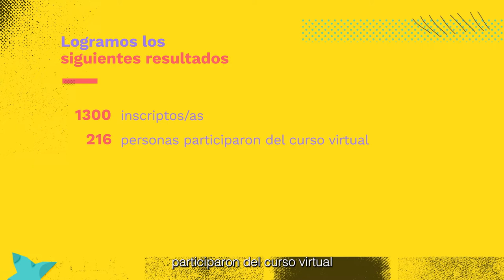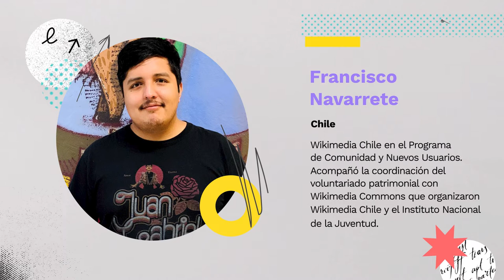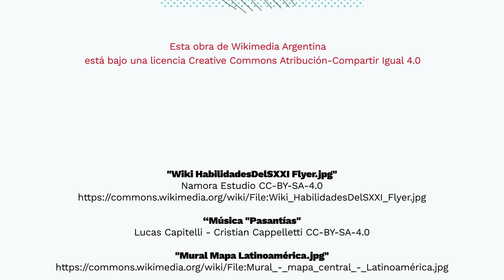Habilidades del sigo XXI en acción - Programa de pasantías de Wikimedia - Sub ESP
Durante los meses abril, mayo y junio de 2022, diez pasantes de América Latina y el Caribe colaboraron con distintos capítulos y comunidades de Wikimedia de la región.

El programa de pasantías estuvo coordinado por Wikimedia Argentina, la Fundación Wikipedia y cuenta con el apoyo del Banco Interamericano de Desarrollo.

Por primera vez América Latina y el Caribe se llevó a cabo un programa de pasantías destinado a fortalecer experiencias de aprendizajes y desarrollo de capacidades a nivel local sobre ciudadanía digital y sobre los proyectos Wikimedia.

Las pasantías se desarrollaron en el marco del programa que comenzó en noviembre de 2021 con el curso virtual y gratuito: “Habilidades del siglo XXI en acción: Ciudadanía digital y proyectos Wikimedia”.